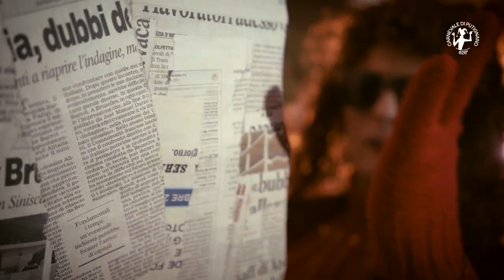Donna "Carnevale di Putignano"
A carnevale la "donna" più attraente è quella che non riusciamo mai a trovare in un caffè affollato, quando la cerchiamo, è quella a cui si deve dare la caccia negli hangar della cartapesta e scovare sotto i travestimenti delle sue storie "scherzose".
Guardate qui...!!!